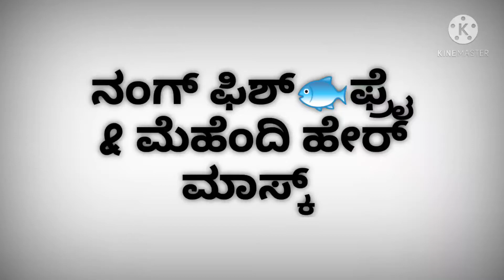ನಂಗ್ ಫಿಶ್ rawa ಫ್ರೈ & ಮೆಹಂದಿ ಹೇರ್ mask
ನಂಗ್ ಫಿಶ್ rawa ಫ್ರೈ & ಮೆಹಂದಿ ಹೇರ್ ಮಾಸ್ಕ್. Ibbani ಕನ್ನಡ ಚಾನೆಲ್.